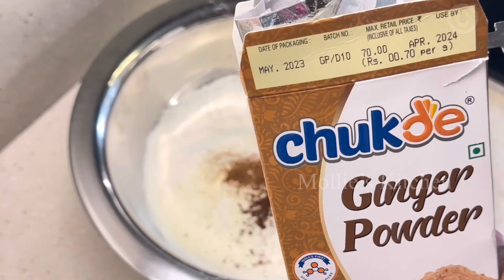क्रिसमस केक | बिना रम, मक्खन, चीनी, गुड़ ,ओवन - बेकरी से अच्छा फ्रूट केक | Britannia Cake |Plum Cake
क्रिसमस केक | बिना रम, मक्खन, चीनी, गुड़ ,ओवन - बेकरी से अच्छा फ्रूट केक | Britannia Cake |Plum Cake @MOLLIESKITCHEN

See more videos of our channel:-

A.High Protein Recipe / Millet Recipes :-

B . Saag Recipe:
1.अब ना होगा आटा गीला और ना लगेगा मेथी पराठा कड़वा | मेथी पराठा रेसिपी | Mathi Paratha | Methi Thepla
2.सोया साग के कोफ्ते ऐसे बनाएंगे तो सब तारीफ करेंगे | Soya Saag Kofta Curry | Dill Leaves Recipe

C. Sabji Recipe :-

D . Halwa Recipe :-
1.गाजर का हलवा | गाजर का हलवा बनाने का सबसे आसान तरीका | Carrot Halwa with Condensed Milk | गजरेला

E . South Indian Recipe :-

H. Tea Time Cakes :-
3.Cooker Cake | Sponge Cake In Pressure Cooker | Cooker Cake With Water| Kerala Steam Rava Cake Recipe:

I. Cookies :-